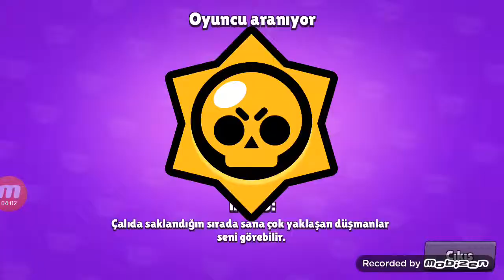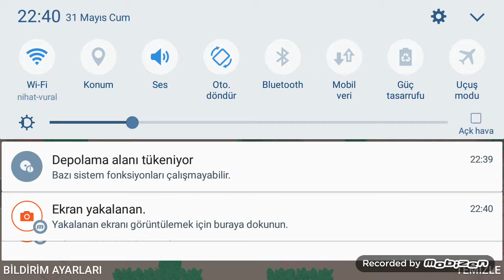brawl star:güldürme programı #1 😂😂😂😂😂😂😂😂😂😂